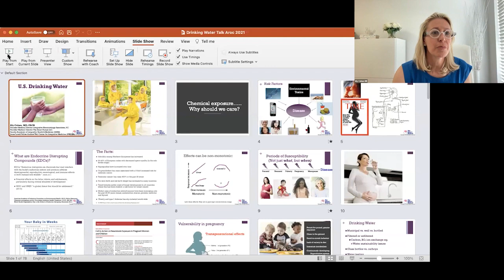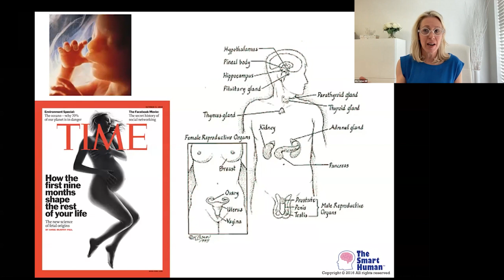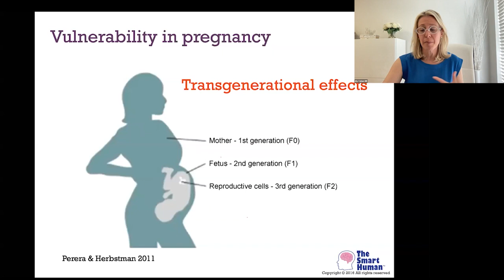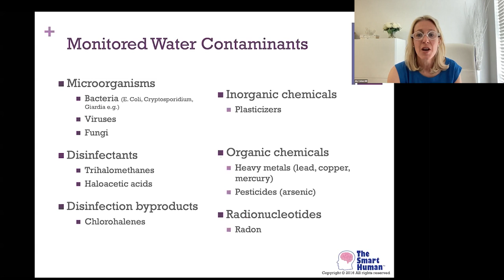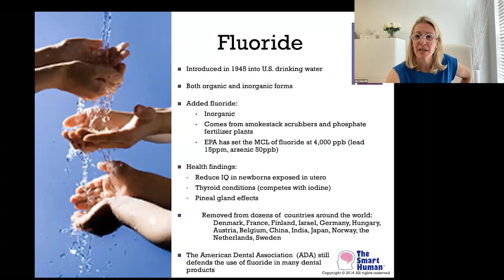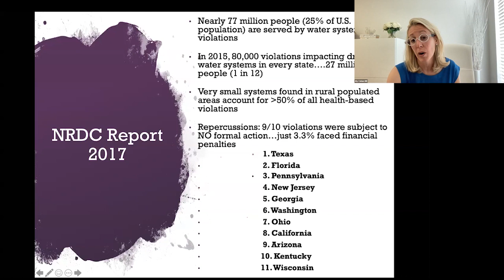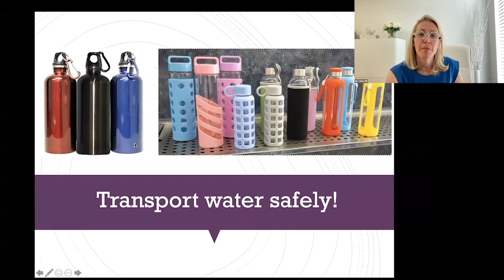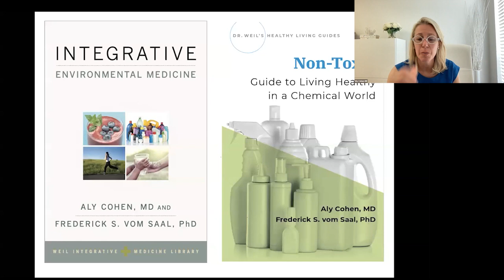U.S. Drinking Water: Regulation, Contamination, Human Health Issues And What We Can Do About It!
U.S. Drinking Water: Regulation, Contamination, Human Health Issues And What We Can Do About It! - Aly Cohen, MD

Aly Cohen, M.D.

• Dr Aly Cohen is the co-author of the new consumer guidebook
• Book - Non-Toxic: Guide to Living Healthy in a Chemical World, available NOW! Non-Toxic is published by Oxford University Press, and is part of the Dr. Weil Healthy Living Guides,

About Dr. Aly Cohen

Dr. Aly Cohen is a board-certified rheumatologist and integrative medicine specialist, as well as an environmental health expert in Princeton, New Jersey. She has collaborated with the Environmental Working Group, Cancer Schmancer, and other disease- prevention or­ganizations, and is coeditor of the textbook, Integrative Environmental Medicine, part of the Oxford University Press/Weil Integrative Medicine, Academic Series. In 2015, she created TheSmartHuman.com to share environ­mental health, disease prevention, and wellness information with the public. She lectures nationally on environmental health topics for el­ementary/ high schools, colleges/ universities, medical schools, and physician- training programs, and she is a regular expert guest for tele­vision, print, and podcasts. In 2015 she received the NJ Healthcare Heroes Award in Education for The Smart Human educational platform, and she was awarded the 2016 Burton L. Eichler Award for humanitarianism.

0:00      Only 5 Chemicals Have Ever Been Banned
8:32       Top Risk Factors For Environmental Toxins
20:05    Classes Of Chemicals Can Effect Certain Developmental Stages
30:52    How Contaminants Get Into Our Water Supply
40:41    Water Contamination Before
48:24    There Are No Federal Requirements For Schools
58:59    The USDA Has Estimated That 50 Million People